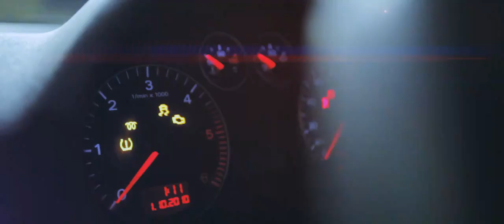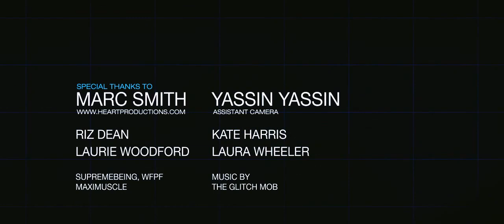Storm Freerun - Volume 1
The liberation of the mind can lead to al kinds of wonderful tracks of creativity.  The box we live in must be broken.